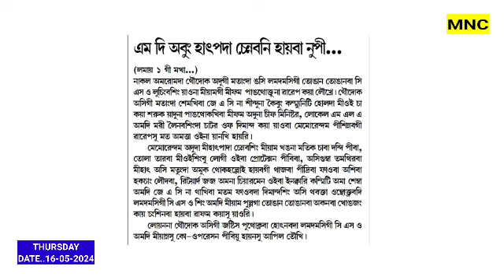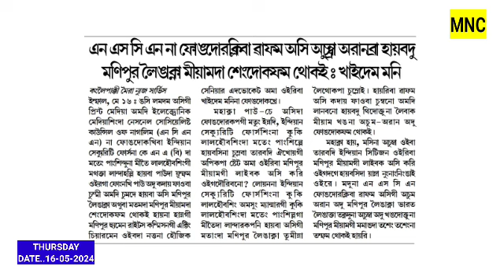Kaptuna Hatkhre, Yum Mei Thakhre, Nupi 2 Yaona 10 Fare🔥 KNF-B & PDF 10 Henna Sire Hairi //